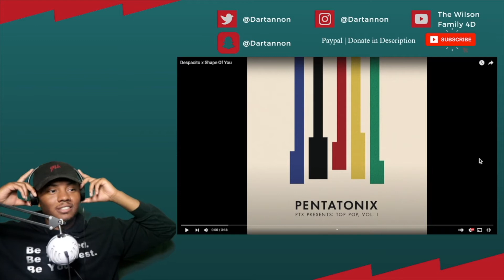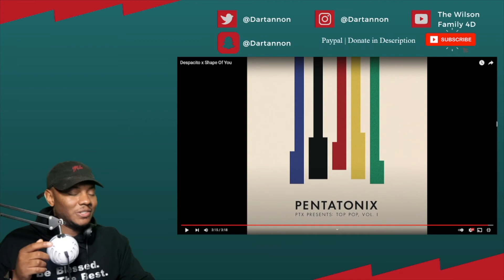Pentatonix - Despacito x Shape Of You | REACTION!